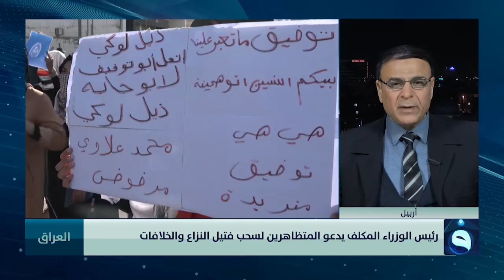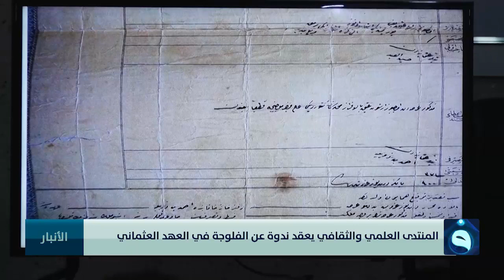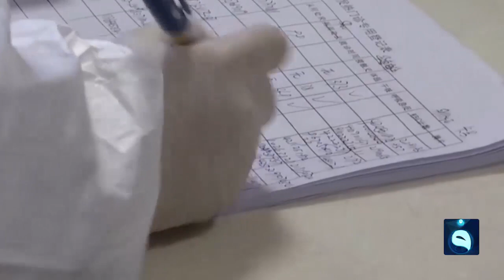الحصاد الإخباري من قناة الفلوجة مع زيد عبد الوهاب وآلاء هاشم 3-2-2020